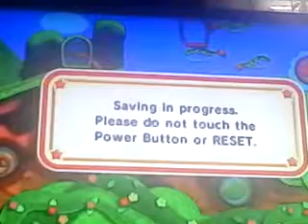Kirby's Epic Yarn Gameplay Ep 3: Grass Lands Part 2